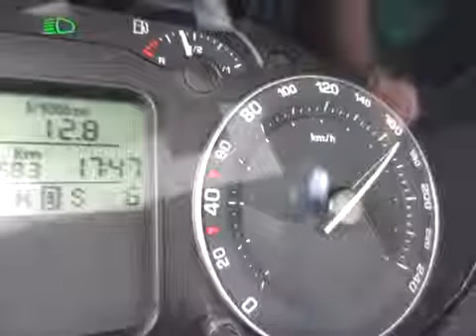Skoda Octavia II 19TDI DSG,acceleration 0 180kmh